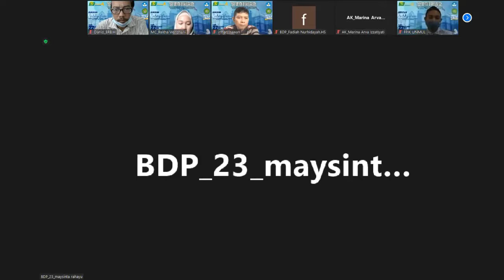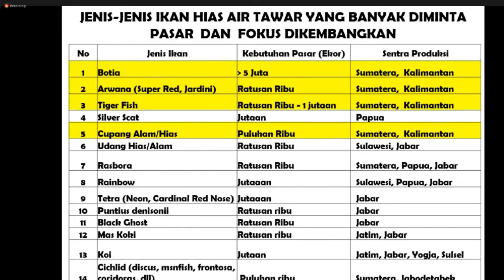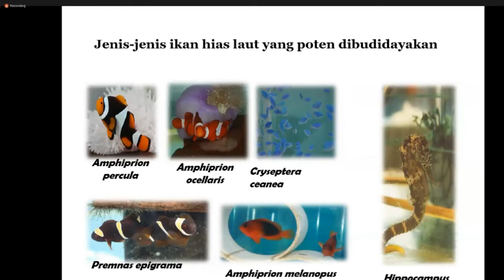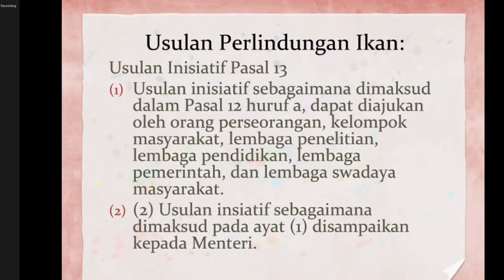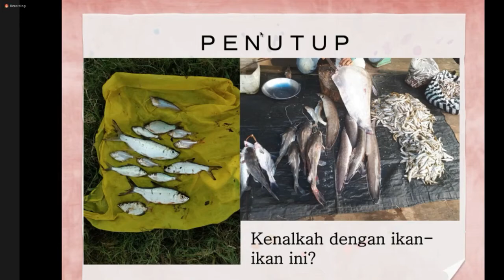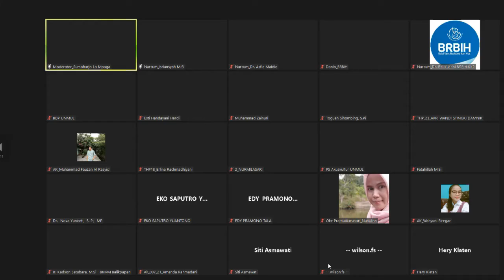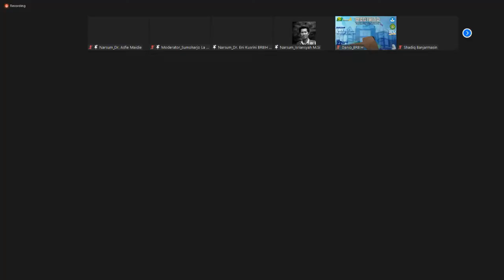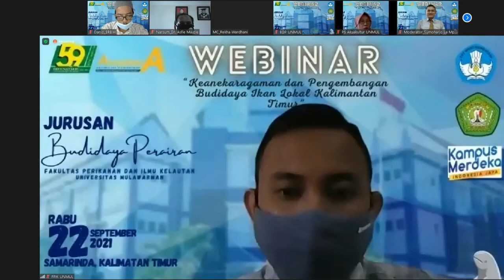Webinar Keanekaragaman dan Pengembangan Budidaya Ikan Lokal Kalimantan Timur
Webinar Keanekaragaman dan Pengembangan Budidaya Ikan Lokal Kalimantan Timur yang diselenggarakan Oleh Universitas Mulawarman Fakultas Perikanan dan Ilmu Kelautan